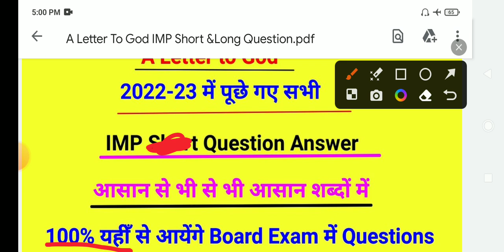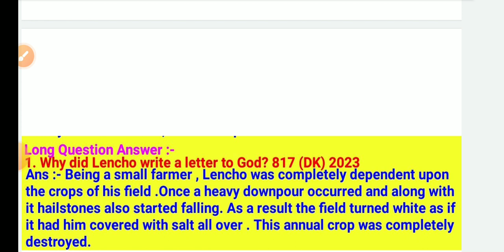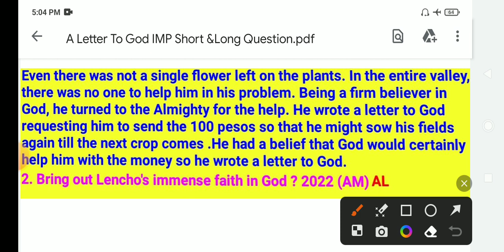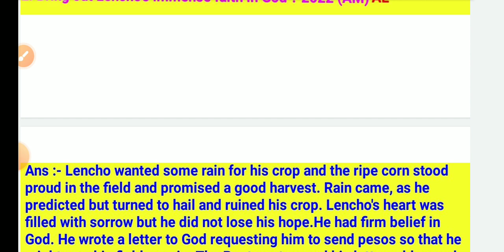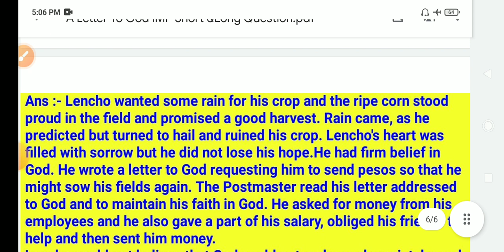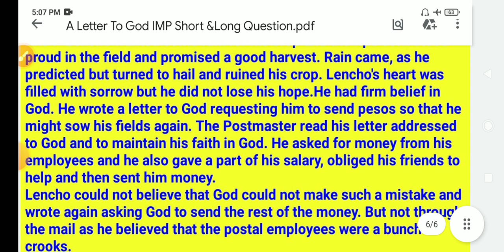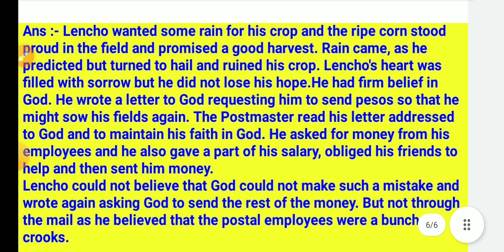a letter to god long question answer | a letter to god class 10 long question answer | imp question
a letter to God class 10 question answer
a letter to God imp long Question Answer